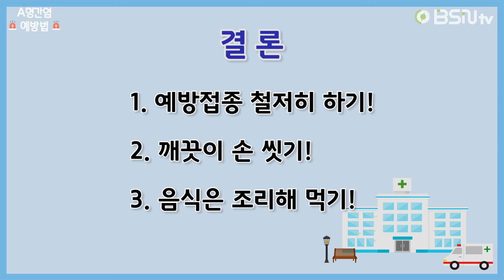'A형간염 주의보' 증상과 예방법 알기!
최근 급증하는 A형간염!
A형간염 바이러스의 증상과 예방법에 대해 알아봅시다.